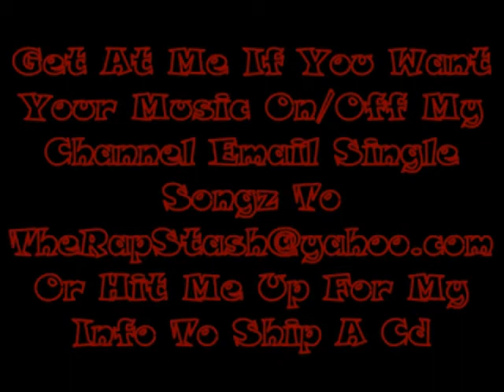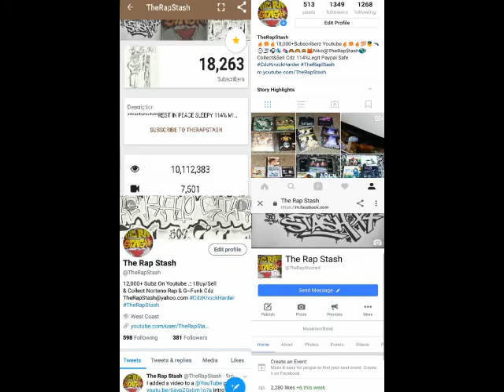Positions By Mr Know It All & Essence Of - 1999 G Funk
Positions By Mr Know It All & Essence Of
253 Tacoma Washington Rap Music (1999)